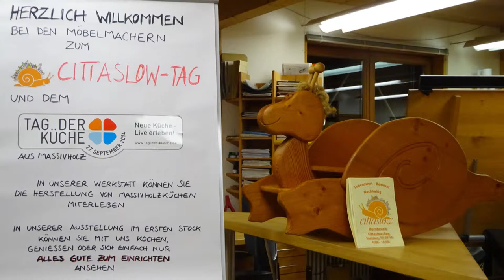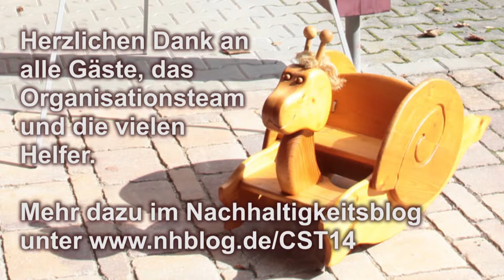Cittaslow-Tag Hersbruck 2014 und Tag der Küche bei den Möbelmachern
Im Jahr 2014 fiel der Cittaslow-Tag von Hersbruck genau auf den Tag der Küche, was die Möbelmacher dazu bewegt hat, ein Begegnungstreffen "Cittaslow trifft Slow Food" zu veranstalten. Mehr dazu